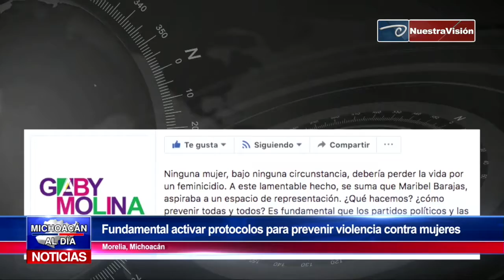Fundamental activar protocolos para prevenir violencia contra mujeres